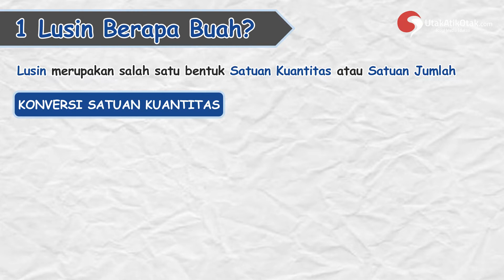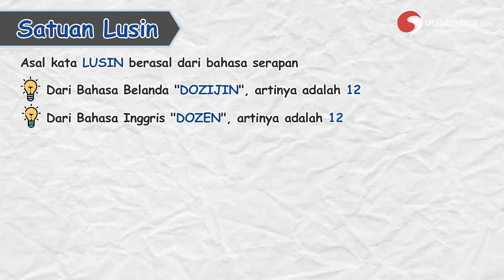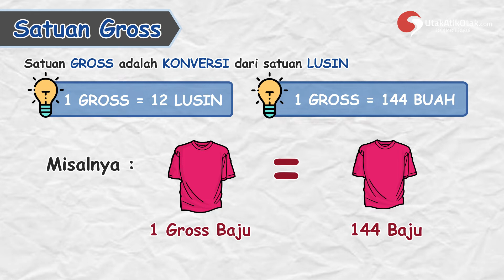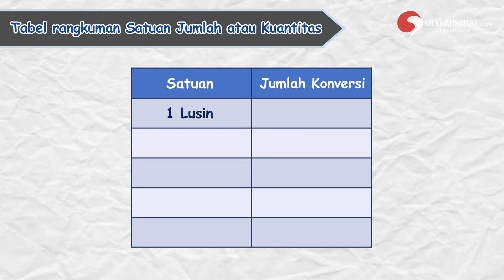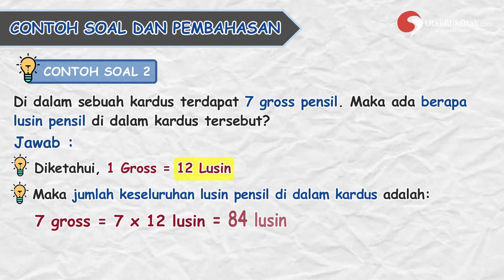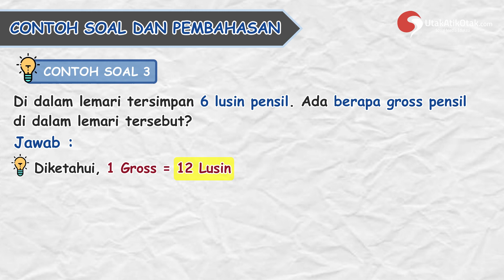1 LUSIN BERAPA BUAH? || KONVERSI SATUAN KUANTITAS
KONVERSI SATUAN KUANTITAS LUSIN, GROSS, RIM, KODI

1 lusin = 12 buah. 1 kodi = 20 buah. 1 gross = 144 buah. 1 rim = 500 lembar.

Lusin merupakan salah satu bentuk Satuan Kuantitas atau Satuan Jumlah bersamaan dengan Gross, Rim dan Kodi. Satuan Jumlah Lusin, Gross, Rim dan Kodi adalah satuan hitung atau jumlah dalam ilmu matematika yang sering digunakan pada saat melakukan transaksi jual beli suatu barang.

0:00 Pembukaan
0:34 1 Lusin berapa buah?
0:47 Konversi satuan kuantitas
1:16 Satuan Lusin
2:10 Satuan Gross
2:36 Satuan Rim
2:53 Satuan Kodi
3:22 Tabel Satuan Kuantitas
3:48 Contoh soal Satuan Kuantitas
3:58 Andi memiliki 12 kotak paku. Apabila setiap kotak berisi 2 lusin paku, maka berpakah jumlah keseluruhan paku yang dimiliki Andi?
4:33 Di dalam sebuah kardus terdapat 7 gross pensil. Maka ada berapa lusin pensil di dalam kardus tersebut?
4:59 Di dalam lemari tersimpan 6 lusin pensil. Ada berapa gross pensil di dalam lemari tersebut?
5:21 Penutup

Dannnn.